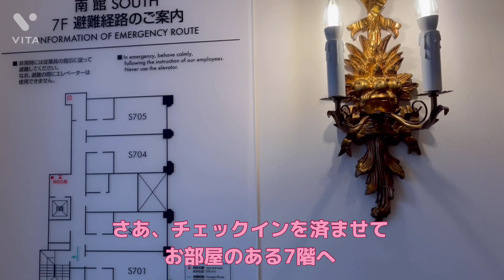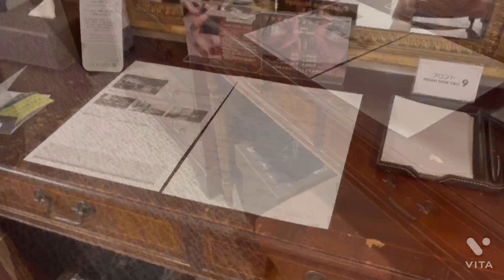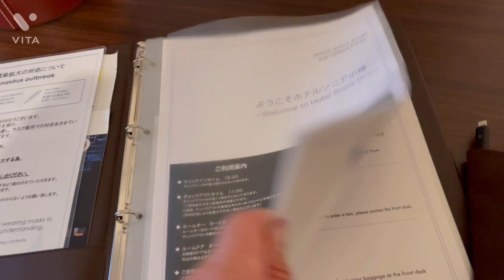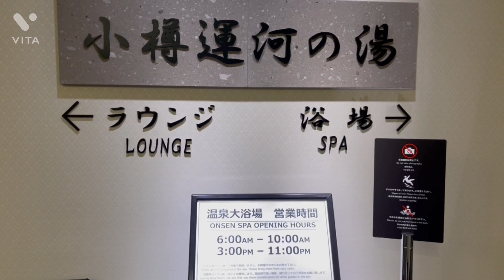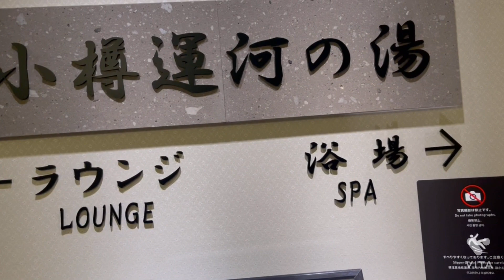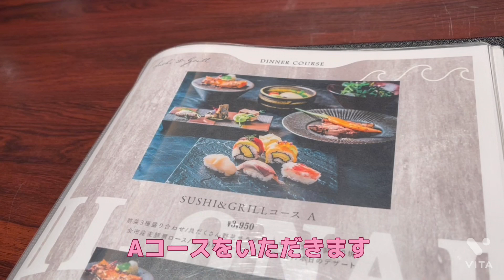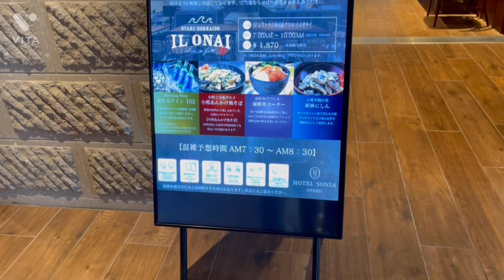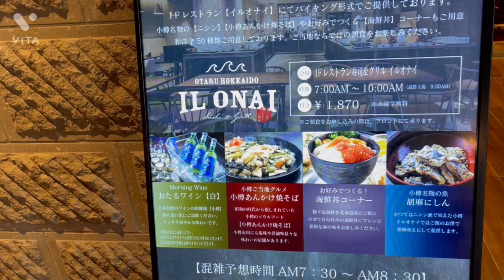㊗1万回再生🎉【ホテルソニア小樽】小樽運河沿いにあるヨーロッパ調のホテル❗️ホテル内のレストランで、北海道グルメを満喫🍺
今回はピーチ航空を利用して、福岡から新千歳にひとっ飛び✈️LCCのお陰で、九州から北海道に行きやすくなりました。
3月中旬でしたが、まだまだ雪が残る小樽運河へ。
雪景色を見ながら、暖かいホテルステイを満喫してきましたよ😃
もちろん温泉あり、豪華北海道グルメあり❗️是非ご覧下さい🙇‍♀️
最後に、次回予告も入れてみました〜。
引き続き北海道の旅をお楽しみ下さい。

北海道グルメを満喫したホテル内のレストランはこちらから👇

0:00 オープニング～ハイライト
0:25 本編開始～北海道上空の景色
1:30 ホテルにチェックイン
3:20 お部屋～シックな調度品と小樽運河の眺め
8:40 大浴場～「小樽運河の湯」と湯上りラウンジ
9:44 夕食～ホテル内で蝦夷前寿司×炙りバルのコース料理
11:20 お部屋で２次会～セイコーマートで買い出し
11:55 朝食～ホテル内の「イルオナイ」で豪華海鮮丼バイキング
14:22 次回予告～エンディング